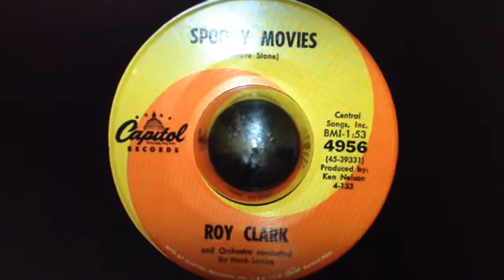5 Grails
VR to the thread by FearNoArts asking for your top 5 vinyl grails. I don't like to cave and resort to online shopping. I know I could probably find all of them on Discogs, but what fun would that be?!